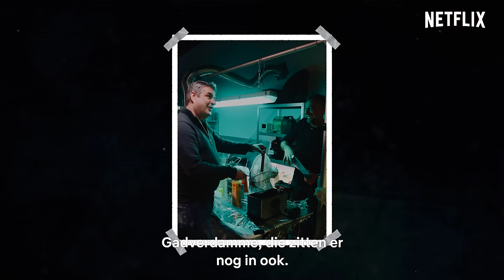Een dag met de Undercover cast tijdens de première van seizoen 3 | Netflix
Frank Lammers, Tom Waes en Nazmiye Oral nemen jullie mee voor een exclusief kijkje achter de schermen tijdens de bijzondere première van Undercover seizoen 3! Op een geheime locatie werden gasten verwelkomt door de cast in het laboratorium van Ferry.

Iedere zondag om 21:10 uur verschijnen nieuwe afleveringen Undercover Seizoen 3 op Netflix.

Over Netflix